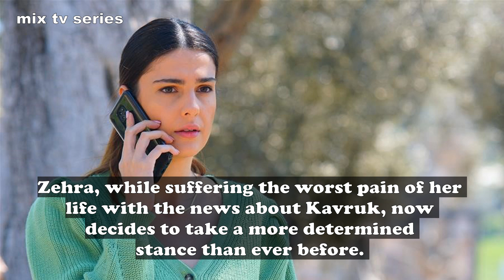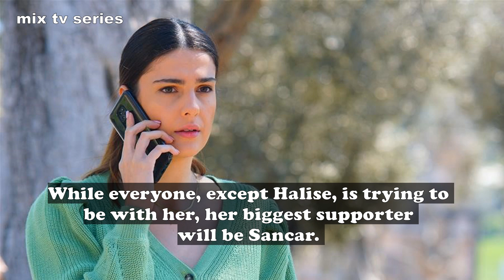Sefirin Kizi - Episode 47 Preview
Sefirin Kizi / The Ambassador's Daughter - Episode 47 Preview

Episode Summary:
As Sancar is holding onto Kavruk, who is literally dying in his arms, he decides to put himself on the limb to be able to save him. As Kavruk continues to fade in and out between death and life, Sancar is also shocked by what happened to Mavi.
The risk that Mavi takes to save Sancar will break Sancar's heart and ignite another conflict.
Zehra, while suffering the worst pain of her life with the news about Kavruk, now decides to take a more determined stance than ever before. While everyone, except Halise, is trying to be with her, her biggest supporter will be Sancar.
Halise feels that no one is paying any attention at all to any of her authoritative actions, that all of her children are being defiant against her every move to keep her children under control, and that the more she tries the more she loses. As she turns into a more ruthless person with each passing day, she will be thrown into a much more dangerous path.
The reestablished cooperation of Sedat and Güven takes a strong blow with Sancar's plan. For this reason, they think of adding another unbelievable person among them.
On the other hand, Sedat confronts Güven with a plan that will make the devil jealous.
There is a completely different excitement in the mansion. The organization, where everyone comes together, wishing that the bad days are now behind, will also reveal some secrets.